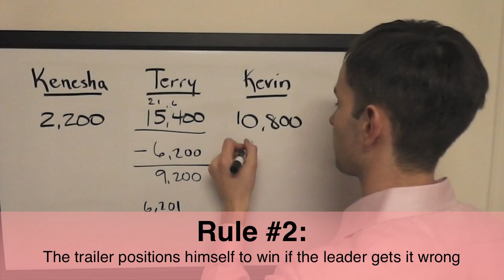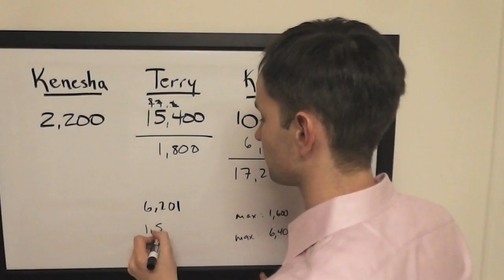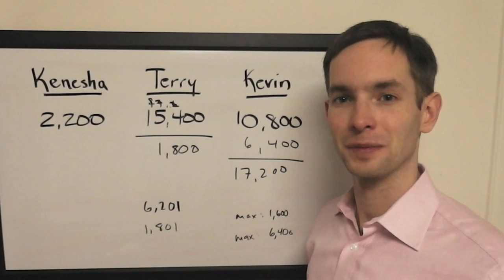The Final Wager - Wednesday, February 12, 2014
2003 Jeopardy! College Champion Keith Williams breaks down the wagering for the 2014 College Championship quarterfinal between Kenesha Bennett (Oakwood University), Terry O'Shea (Princeton University), and Kevin Shen (UC Berkeley), which first aired Wednesday, February 12, 2014.